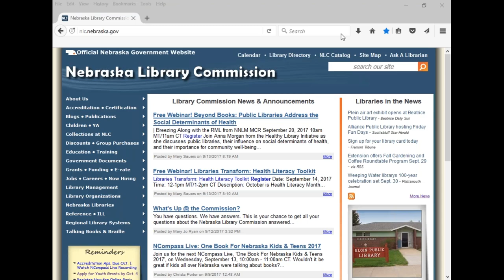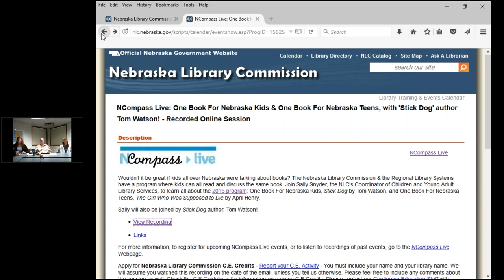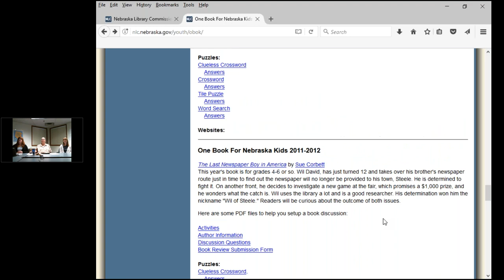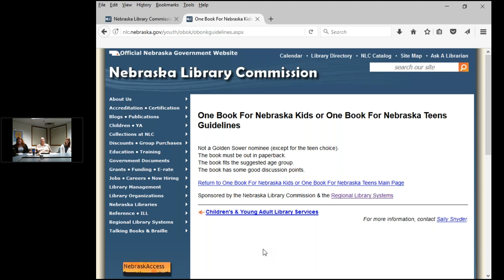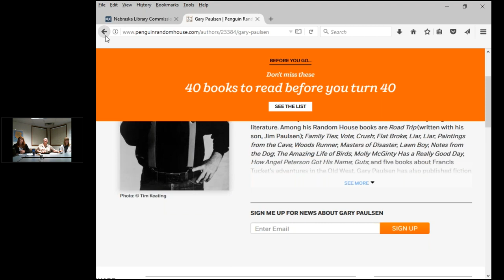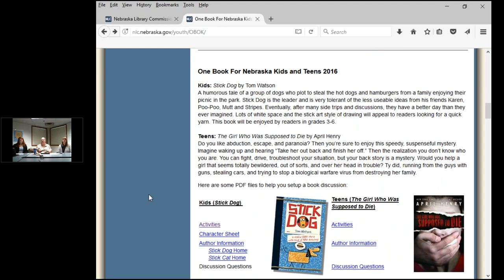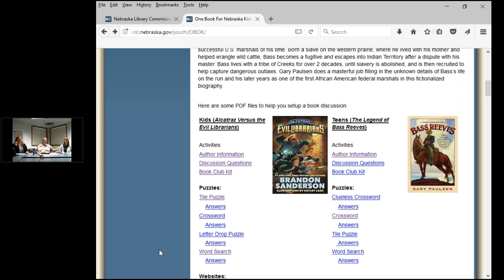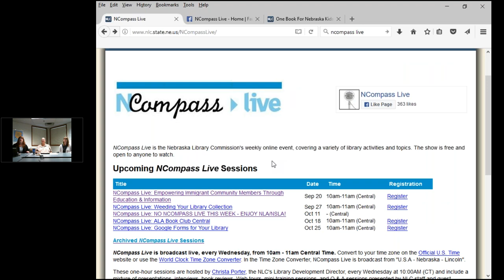NCompass Live: One Book For Nebraska Kids & Teens 2017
Wouldn’t it be great if kids all over Nebraska were talking about books? The Nebraska Library Commission & the Regional Library Systems have a program where kids can all read and discuss the same book. Join Sally Snyder, the NLC's Coordinator of Children and Young Adult Library Services, and Aimee Owen, Information Services Librarian, to learn all about the 2017 program: One Book For Nebraska Kids - Alcatraz Versus the Evil Librarians by Brandon Sanderson, and One Book For Nebraska Teens - The Legend of Bass Reeves by Gary Paulsen.